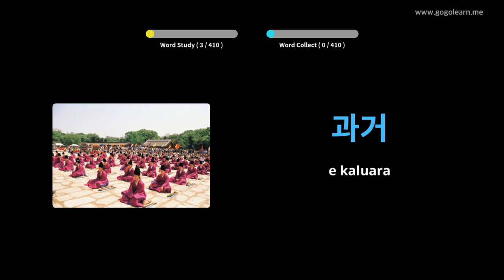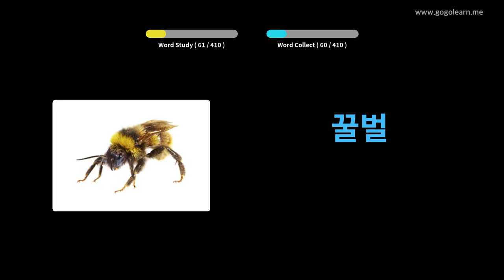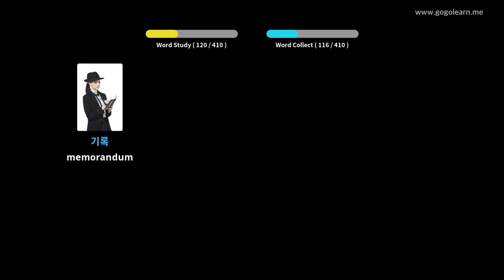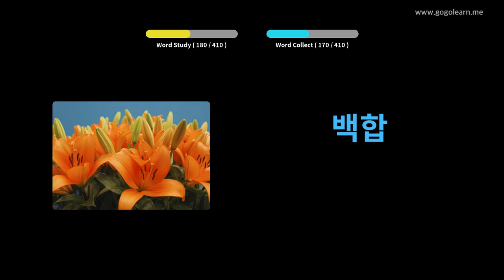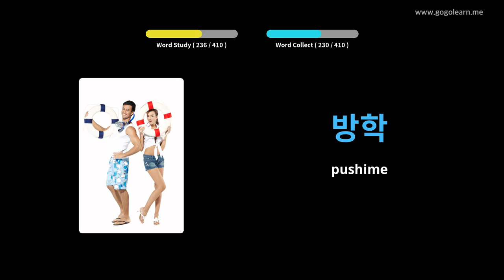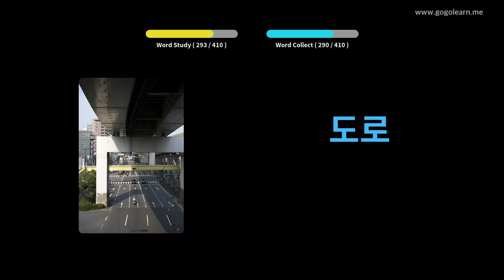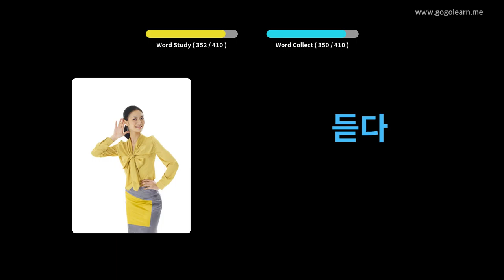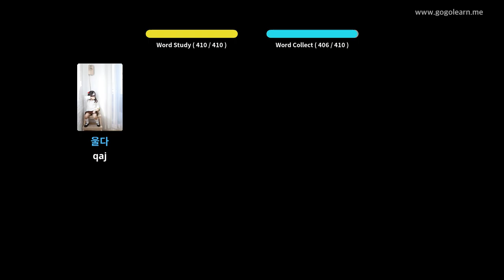Shkolla e Mesme Vokabulare Koreane 1 | Golearn